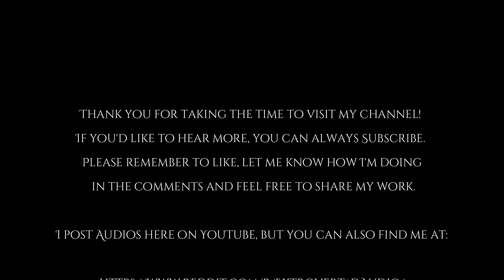Shared Curses [sfw] [m4a] [automaton listener] [dark] [yandare adjacent] [comfort] [planning escape]